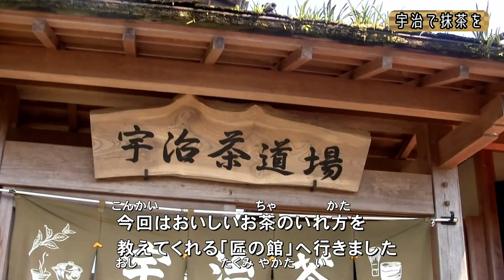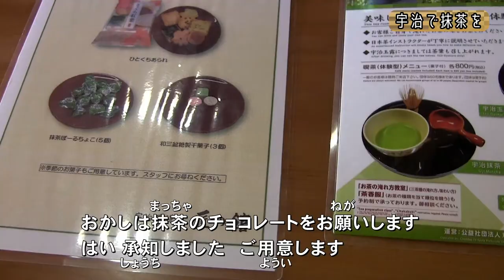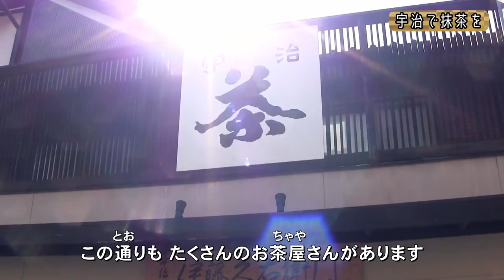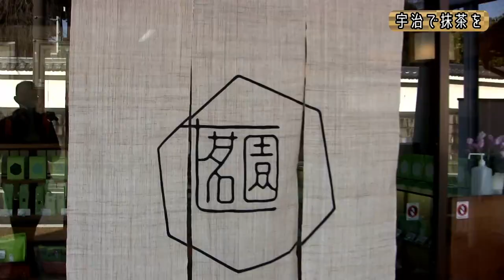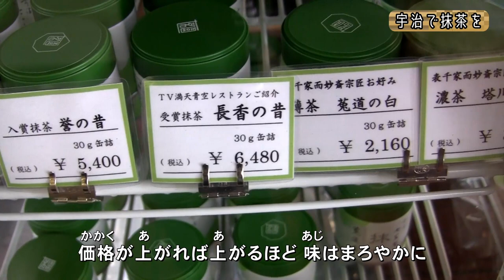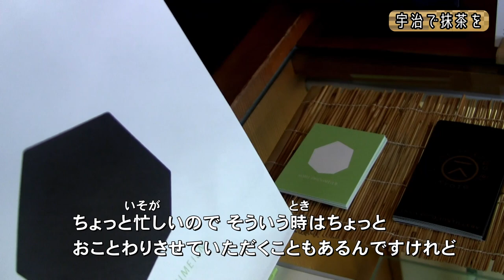【日本語でお茶】宇治で抹茶を満喫する（うじでまっちゃをまんきつする）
日本語を勉強している方向けに日本茶の情報を発信しています。
今回のテーマは「宇治で抹茶を満喫する」です。

音声が聞きにくい部分があります。ご了承ください。

この動画には30種類の言語の字幕がついています。
This video can be viewed with subtitles in 30 different languages!

☆☆☆Subtitles
English　bahasa Indonesia　简体中文　繁體中文
한글　Español　Italiano　Deutsch
Français　Português　Русский
Tiếng Việt　Türkçe　Polski　Українська　แบบไทย
Română　Nederlands　Čeština　Ελληνικά
Magyar　Svenska　Български　suomi　Dansk　Slovenská
Norsk　Lietuvių kalba　Slovenščina　Latviešu valoda　eesti keel
日本語